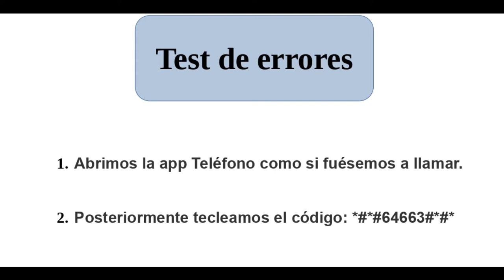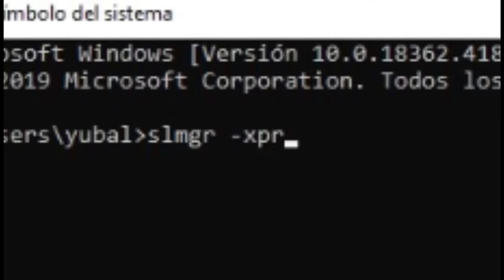Trucos de informática FORMICRO part2